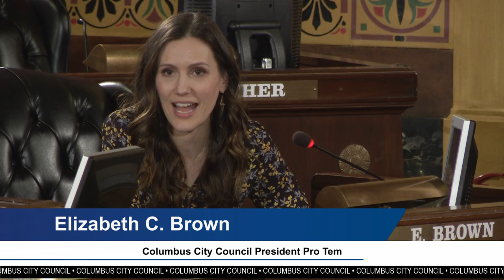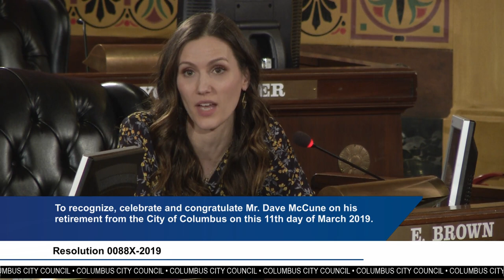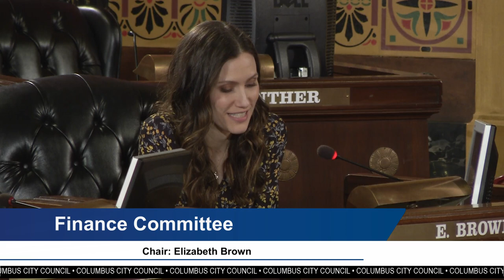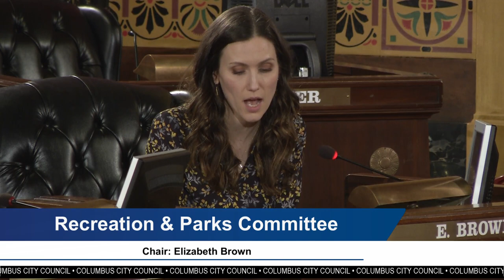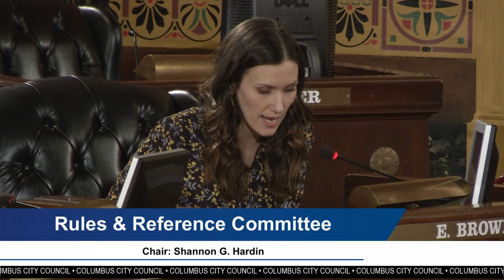Columbus City Council Meeting, March 11, 2019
Columbus Ohio City Council holds its weekly City Council Meeting on Monday, March 11th, 2019.  Highlights of this meeting include the following resolution:

0089X-2019  To honor the life of Columbus Firefighter Shane R. Brintlinger and to extend our sincerest condolences to his family and friends.

0085X-2019 To recognize March as National Women History Month and to celebrate the accomplishments of Chief Kimberly Spears-McNatt, on becoming the First Female Police Chief of The Ohio State University.

0090X-2019 To Recognize the City of Columbus’ Support for Increased Revenue for Infrastructure, Transportation, and Transit Funding to Create Jobs and Pave the Way for Ohio’s Future.

0087X-2019  To recognize and celebrate the Latina Mentoring Academy for 10 years of inclusive professional development in the City of Columbus and Central Ohio.

0088X-2019  To recognize, celebrate and congratulate Mr. Dave McCune on his retirement from the City of Columbus on this 11th day of March, 2019.

0084X-2019  To Honor and Recognize the History of Bronzeville and the Anniversary of The First Mayor of Bronzeville, Rev. N.L. Scarborough